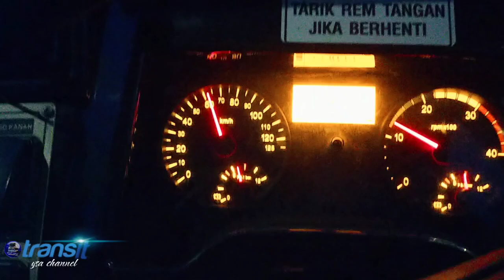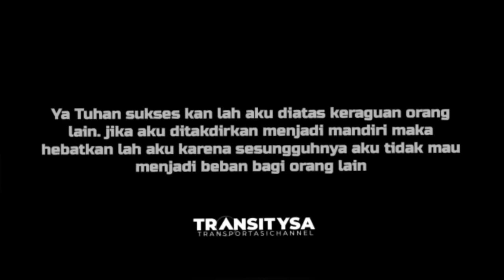Wiper tiba tiba mati‼️Road trip Hujan-Hujan Dari pagi hingga siang .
Wiper tiba tiba mati‼️Road trip Hujan-Hujan Dari pagi hingga siang .Go pro 11 ... (Tongkat Selfie tripot)
Oppo A series
Oppo Renno 5

 Trip report , hunting , ngoyod bus juga bus mania  perjalanan kereta api perjalan LRT, MRT, KAI, perjalanan kapa laut ,pesawat , transit di semua transportasi.

  📧transitysayoutubechannel : Deskripsi video berisi tautan Tentang trip report bus terpopuper baik indonesia & internasional , artinya jika Anda suka bus dan transportasi baik darat laut , udara, semua Bus, kapal , pesawat silahakan like comment,  share , subscrabe  my youtube Terima kasih sebelumnya atas dukungan Anda 😃🙏🏽.